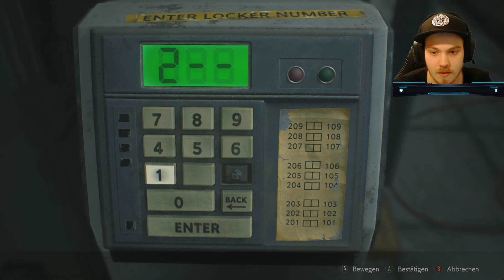Resident Evil 2 let's play German #02 In der Polizeistation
Der Vorspann zeigt, wie nachts ein Trucker mit einem Tanklaster fährt und dabei einen Hamburger isst. Nachdem er mit seinem Fahrzeug eine Gestalt anfährt, hält er sein Gefährt an und steigt aus, um nachzusehen, was er mit seinem Fahrzeug erfasst hat. Bei der auf der Straße liegenden Gestalt handelt es sich um eine Frauenleiche, die sich als Zombie entpuppt und den LKW-Fahrer anfällt, nachdem dieser sie zu untersuchen versucht.

Das eigentliche Spiel beginnt anschließend mit dem Prolog. Die beiden Spielercharaktere sind jeweils auf dem Weg in die fiktive Stadt Raccoon City. Leon S. Kennedy, um seine Stelle als Polizist im örtlichen Polizeirevier anzutreten, und Claire Redfield, um nach ihrem vermissten Bruder Chris zu suchen, welcher in der Spezialeinheit S.T.A.R.S. tätig war.